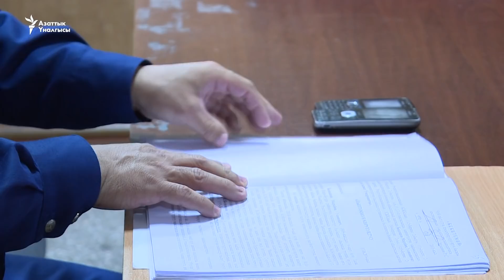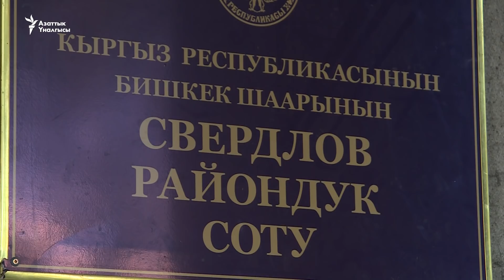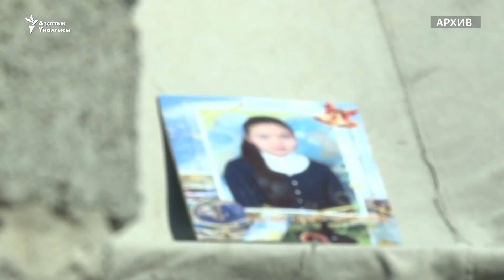Бурулайдын иши: күбөлөр суракка келди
Медициналык коллеждин 20 жаштагы студенти Бурулай Турдаалы кызынын өлүмү боюнча иш 25-октябрда Бишкектин Свердлов райондук сотунда каралды. Күбө катары бүгүнкү жараянга Бурулайдын коңшулары жана анын жаназасын окуган молдо Ислам Мадиев келди.